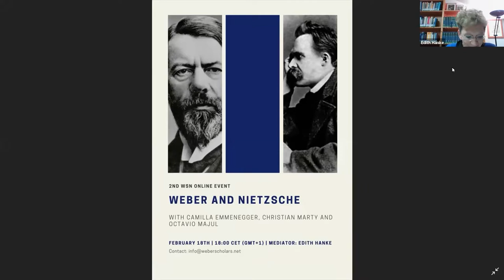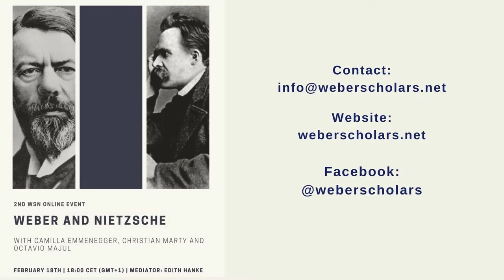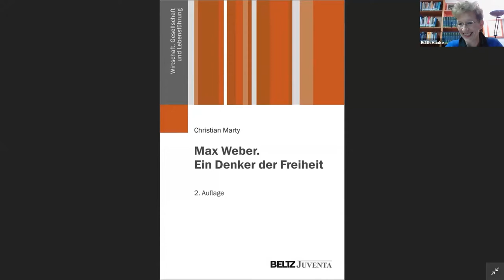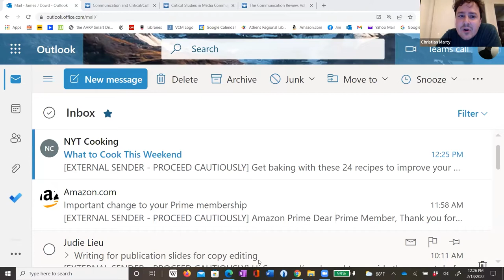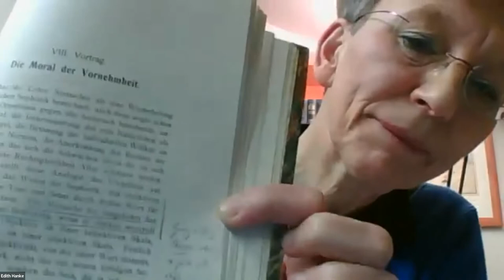Max Weber and Nietzsche | WEBER SCHOLARS NETWORK | Online Event #2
About this event:

Mediator: Edith Hanke

Octavio Majul is a lecturer and researcher at the Gino Germani Research Institue (IIGG) of the University of Buenos Aires. His research focuses on the historical, methodological, and economic dimensions of Max Weber's work. In 2019 he presented his master thesis "La influencia de Friedrich Nietzsche en el pensamiento político de Max Weber entre 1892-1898" [The influence of Friedrich Nietzsche on the political thought of Max Weber between 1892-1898].

Christian Marty is an independent researcher, CEO of Ed-Tech 'Schlaufux' and owner of 'Schlaumacher' tutoring school in Switzerland. His research focuses on the history of social thought and specifically on the works of Max Weber and Friedrich Nietzsche, among others. In 2020 he published the book Max Weber ein Denker der Freiheit [Max Weber. Thinker of Freedom].

Camilla Emmenegger is a postdoctoral researcher at the University of Florence. Her research focuses on political and social philosphy, history of modern political thought and theories of power and obedience, revolution and political violence, among other interests. In 2020 she finished her PhD thesis "Rivoluzione del mondo. Figure della soggetivita in Max Weber tra radicalismo etico e violenza politica" [World revolution: figures of subjectivity in Max Weber between ethical radicalism and political violence].